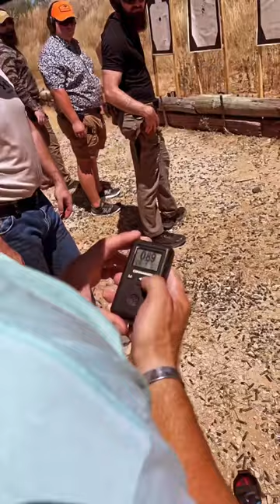Come train with us. Check us out